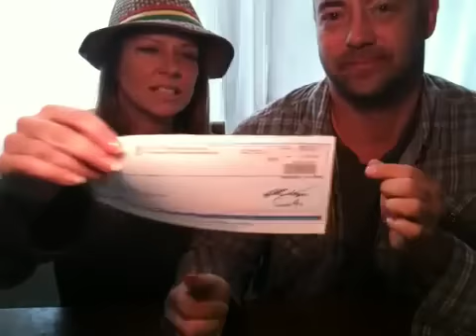Thee Baboo News # 22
W/ Mo Collins and Alex Skuby